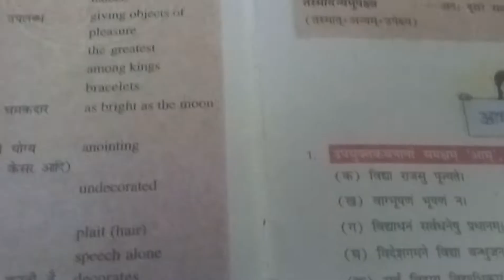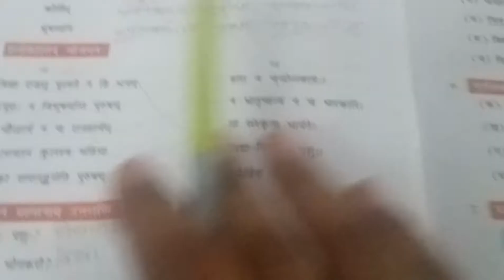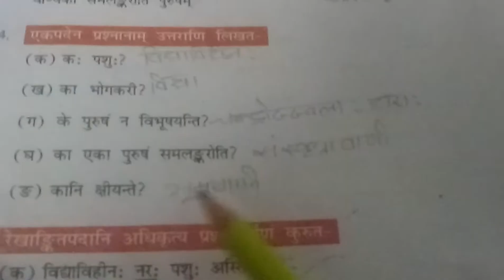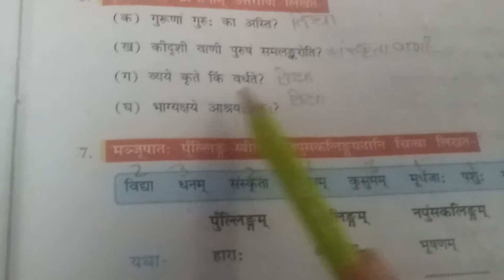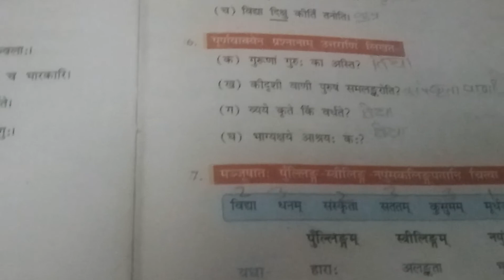Class-7 Subject-Sanskrit Chapter-12 Exercise